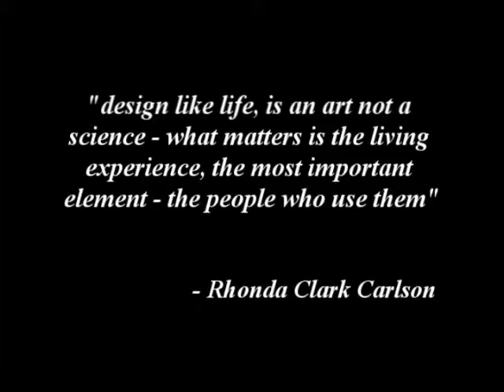Society Hill Philadelphia Interior Designer - Residential Commercial Design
Rhonda Clark Carlson is an authentic interior designer located in Philadelphia. She is known for creating unique design solutions of the highest aesthetic quality, Rhonda has been commissioned by some of the country's most discerning hospitality, commercial and residential clients. The RCC Design Group provides full-service design solutions wherever the client project resides. Whether you are looking for a classic, traditional, contemporary, urban or modern design - RCC Design Group will cater to your design needs. Your commercial or residential space deserves the best interior design group.